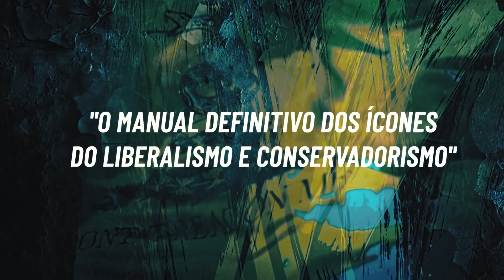Curso Pensadores da Liberdade - teaser completo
Cursology.com.br/pensadores